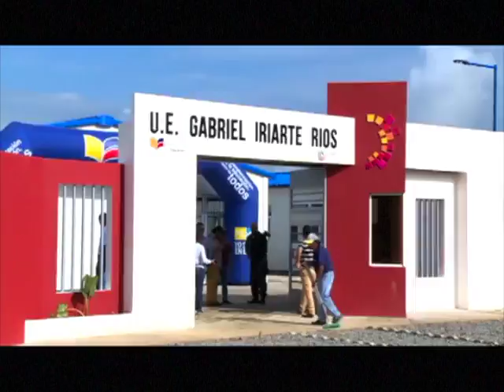EC521: UE siglo XXI